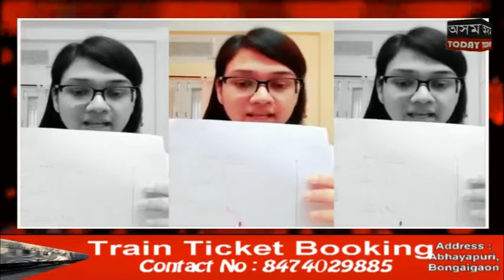কৰ'ণা ভাইৰাছৰ সন্দৰ্ভত এগৰাকী চিকিৎসক বিশেষজ্ঞৰ পৰামৰ্শ ৷